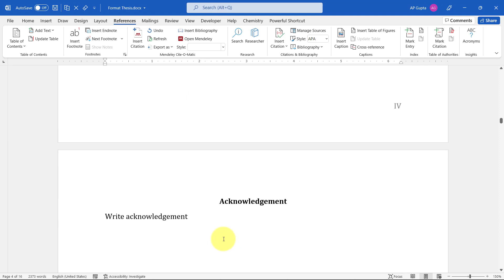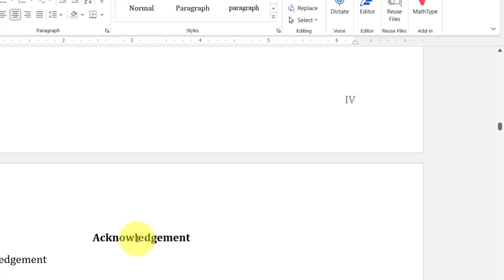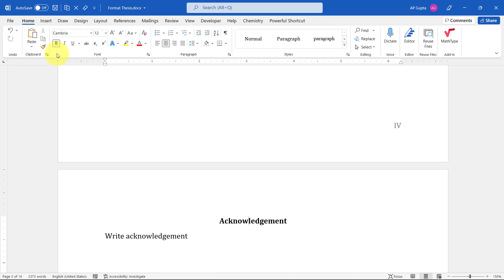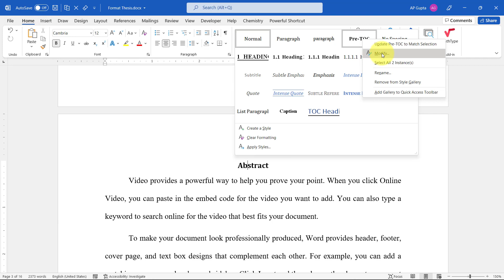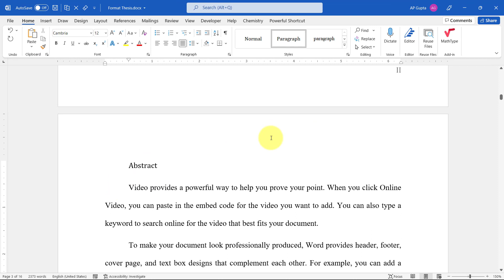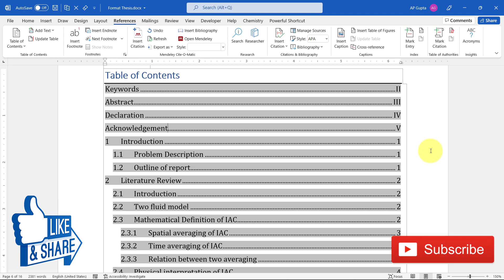How to add section/heading before Table of Contents into Table of Contents [2022]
You may have sections/headings like Abstract, Declaration, Acknowledgement etc. prior to your Table of Contents. This video shows how to include these headings, which are prior to Table of Content to your Table of Content (TOC).

Prerequisite: You already have a Table of Content (TOC). If you need to know how to make a Table of Content quickly, then you can watch my video

# Trick here is Apply a different (or user defined) heading style to the text that you want to include in TOC.
# Then Go to Reference Tab and Click Add Index and select Level 1.
# To get it in TOC, click update table and select Update Entire Table

For more Tips and Tricks on Ms Word, Excel and PowerPoint you can visit out blog